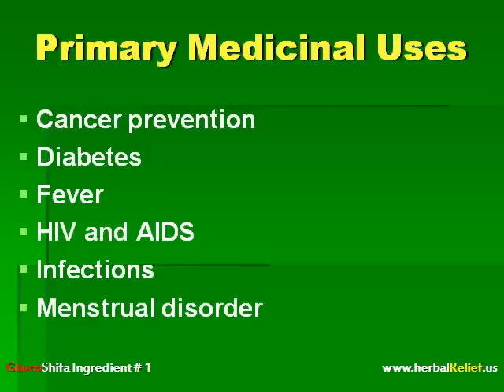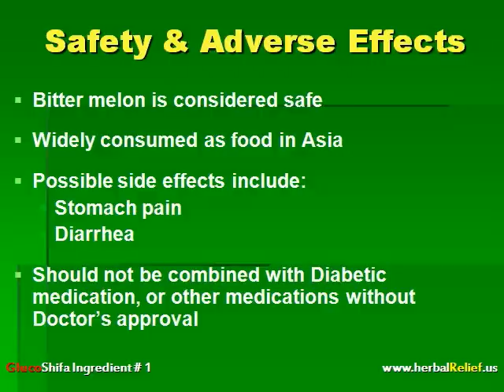Bitter melon and Diabetes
BITTER MELON
Reduces hyperglycemia, lowers blood sugar
Reduces insulin resistance, lowers insulin levels
Reduces sugar absorption by small intestine
Lowers circulating LDL "bad cholesterol
 Lowers triglycerides
Raises HDL "good cholesterol"